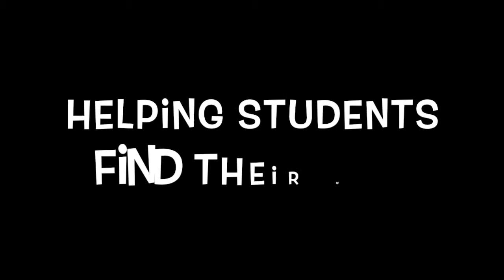HHS Wing Team Commercial